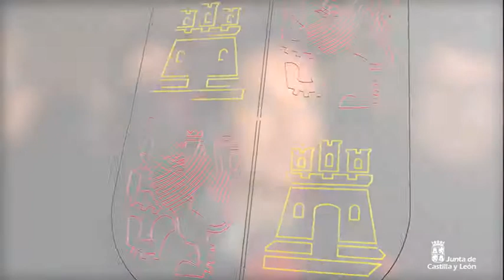García Cirac interviene en la inauguración de la restauración de la fachada histórica de la USAL